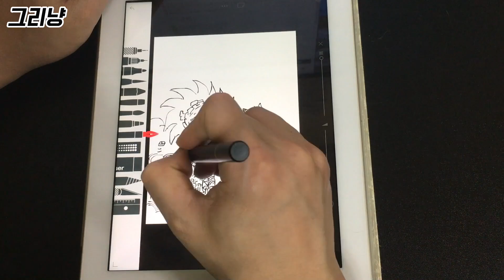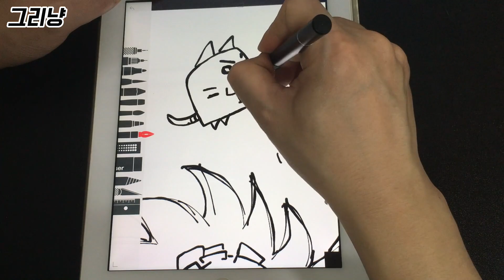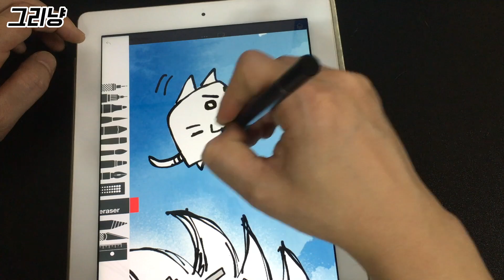The Battle Cats 🐱 Drawing with iPad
Please enjoy it. Share your imagination to me with a comment!

I hope you like it and would be happy to hear any feedback!